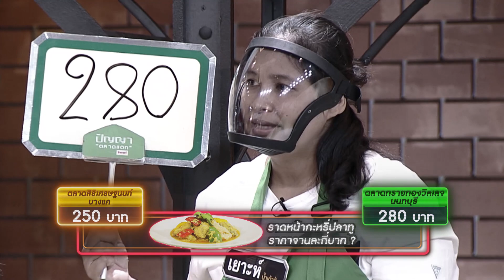ปัญญา ตลาดแตก | EP.195 | ตลาดสิริเศรษฐนนท์ บางเเค vs ตลาดทรายทองวิลเลจ นนทบุรี | 10 ต.ค. 65 [4/4]